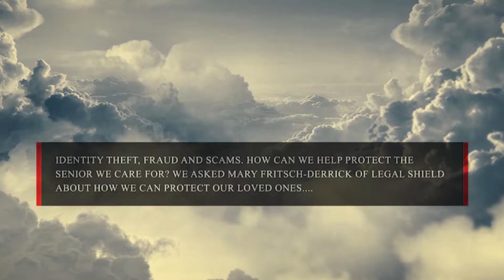Protecting the senior we are caring for from fraud and scams